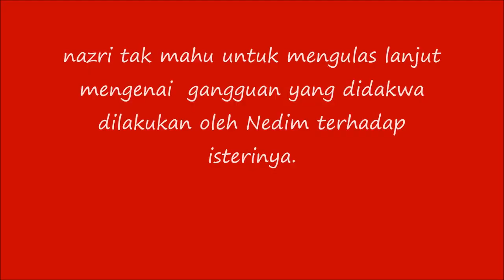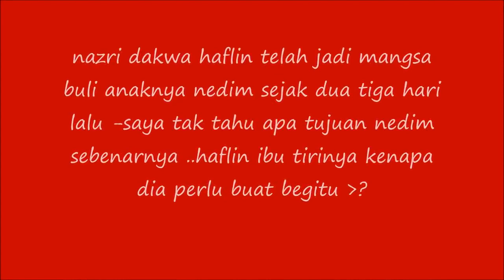Isteri Saya Jadi Mangsa Buli Siber Nedim” – Nazri Aziz